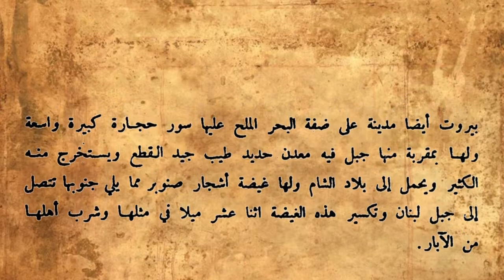بيروت في الكتب القديمة الحلقة 2 كتاب نزهة المشتاق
أتجول في برنامجي هذا في صفحات الكتب القديمة , أبحث عن ذكْر لبيروت , أو صورة أو رسم لها , واعرّف عن الكتاب وكاتبه و ناشره والظروف التي دعت الى تأليفه.
كونوا معنا لمتابعة الحلقات القادمة.

نبيل شحادة، منسق لجنة البحوث التاريخية في جمعية تراث بيروت